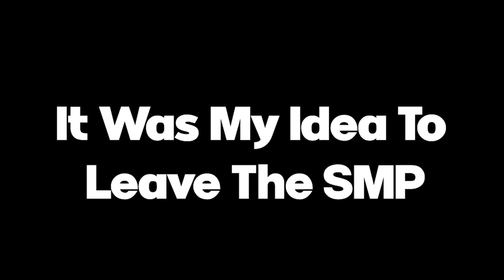Why I Left Lapata SMP | Darkweb gamer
No Tags Peace✌️